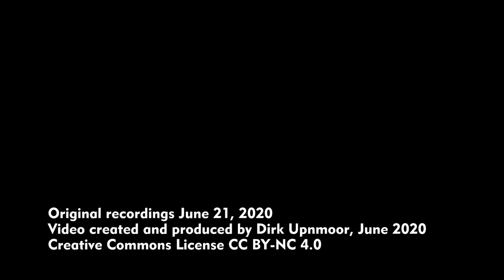Diesellok Baureihe 218 der bwegt in Hamburg Hauptbahnhof – mit Motorstart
00:07 Am 21. Juni 2019 war eine Diesellok Baureihe 218 mit Aufschrift bwegt (Nahverkehr des Bundeslandes Baden-Württemberg) mit einem Intercity in Hamburg HBF zu sehen.
00:44 Wegen des dichten Zugverkehrs verzögerte sich die Weiterfahrt in Richtung Hamburg-Altona um mehrere Minuten. Deshalb hatte der Lokführer den Motor abgestellt
03:40 Motorstart und Weiterfahrt nach Altona